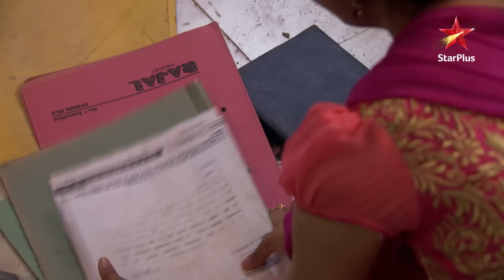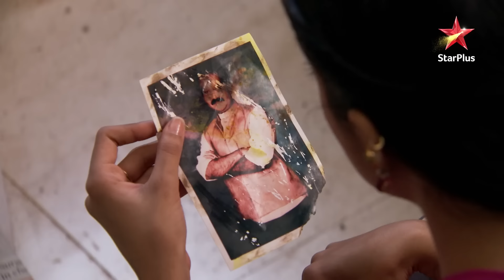Saraswatichandra - Season 1 | Episode 52 - Part 2